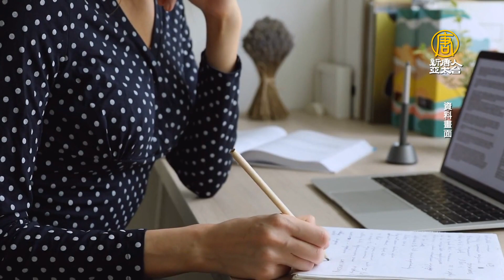賀錦麗訪越前夕 駐越外交官遭不明聲波攻擊